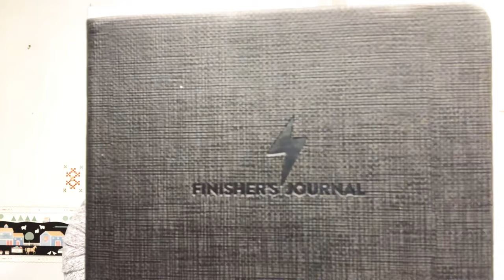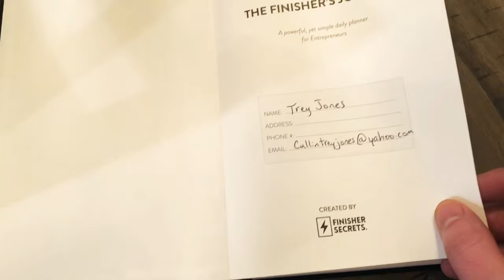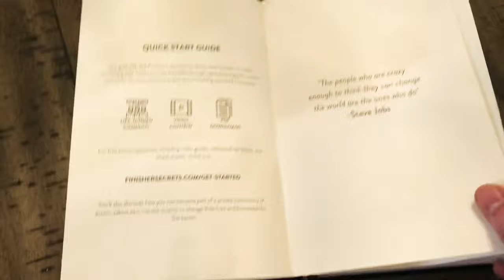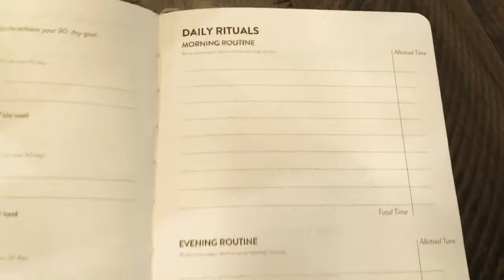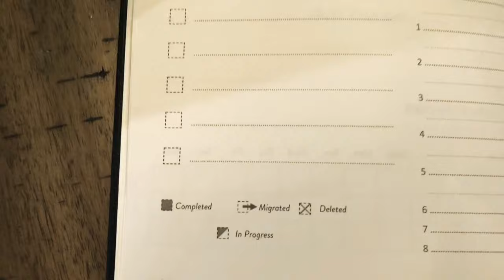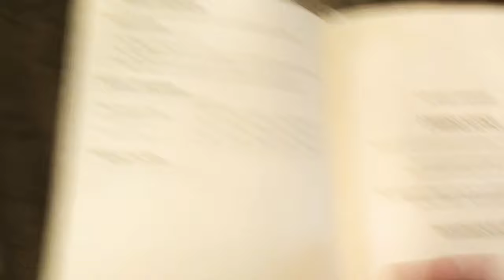Finisher’s Journal Review - Journaling For Mental Health, Success, & Personal Growth!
Today I did a full review of the Finisher's Journal! If you want to check out or purchase the Finisher's Journal If you are struggling with a game plan for your mental health, an entrepreneur trying to start a business, looking to get into shape, or trying to eat healthier, this journal can help you stay organized so that you can meet those goals! The journal is 238 pages and covers 13 weeks! With New Year's coming up, this would be a great opportunity to start journaling! Journaling can help you stick with your resolutions or goals for the new year!

***Disclamer*** I am not a doctor or a licensed mental health professional. I encourge you to always seek help from a professional and this content is not mean't to replace that!